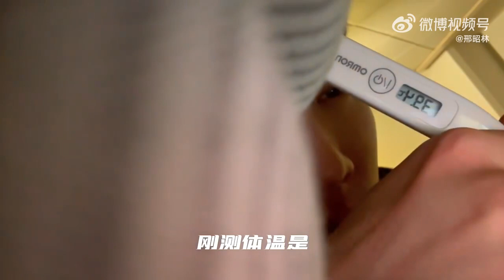Xing Zhao Lin's Weibo Update.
หลินไม่สบายค่ะ คิดโควิด มีไข้เจ็บคอ แต่ตอนนี้อาการดีขึ้นมากแล้ว ทุกคนสบายใจได้ค่ะ